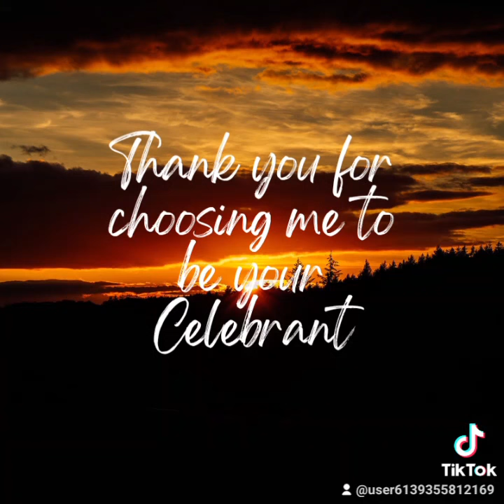Laura and Jason Smith's wedding at Logie Country House.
A wonderful fun day at Logie Country House celebrating the love of Jason and Laura.  They chose to incorporate Scottish Rituals into their ceremony.  The Quaich was handmade by my husband using traditional methods and the handfasting ribbons were created by moi!